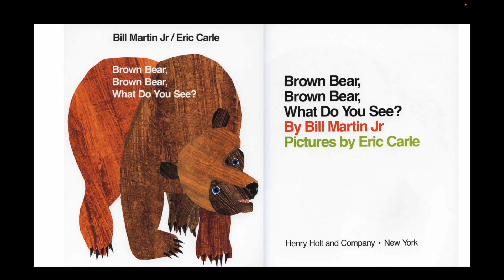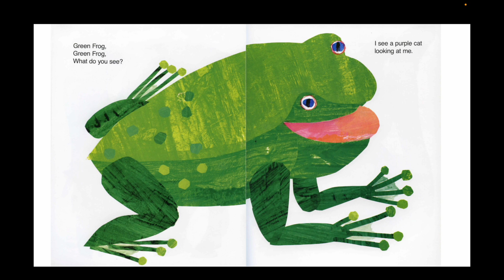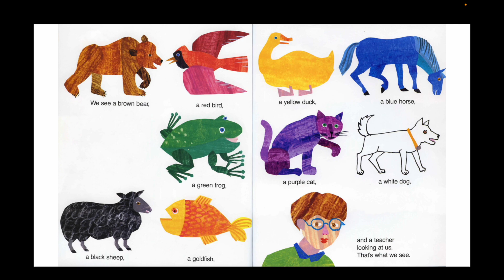"Brown Bear, Brown Bear, What Do You See?" By Bill Martin Jr and Eric Carle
Book description:
Brown Bear, Brown Bear by Bill Martin Jr., Pictures by Eric Carle

Please support the author by purchasing the book!